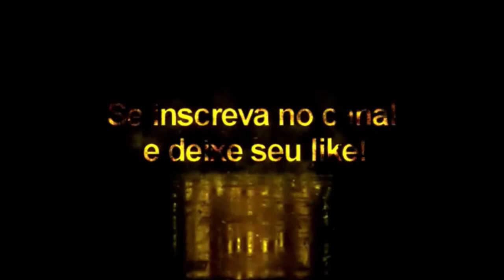Thiago Alcântara + Tattoo Compatível com todos Patchs - Pes2021